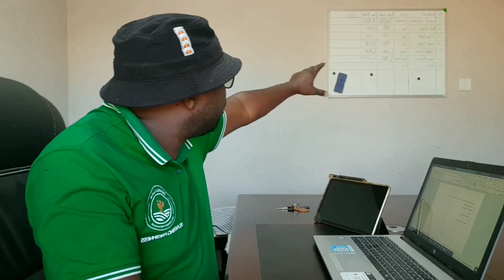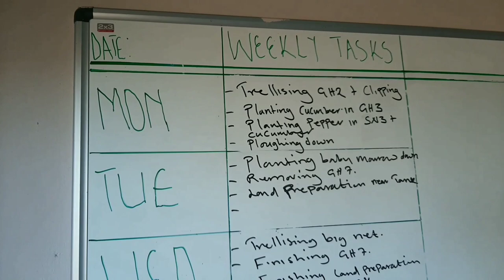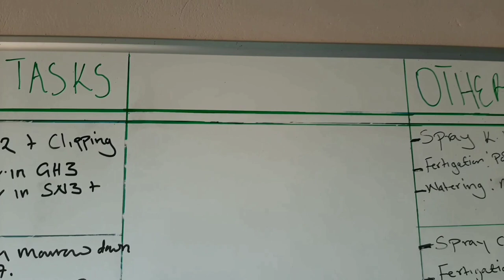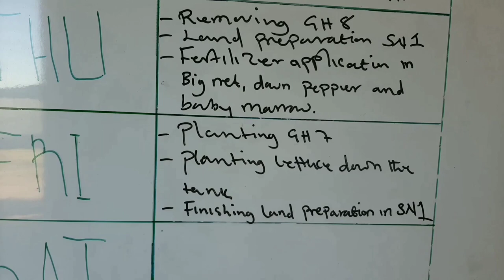Farm Planning and Implementation Titbits: What are the basics?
“ 𝗕𝗬 𝗙𝗔𝗜𝗟𝗜𝗡𝗚 𝗧𝗢 𝗣𝗥𝗘𝗣𝗔𝗥𝗘, 𝗬𝗢𝗨 𝗔𝗥𝗘 𝗣𝗥𝗘𝗣𝗔𝗥𝗜𝗡𝗚 𝗧𝗢 𝗙𝗔𝗜𝗟." - 𝗕𝗘𝗡𝗝𝗔𝗠𝗜𝗡 𝗙𝗥𝗔𝗡𝗞𝗟𝗜𝗡

This saying is certainly very common and quoted repeatedly.  That as may be the case, not many people follow its teachings in farming.

If you fail to plan at the farm, you are bound to operate like a headless chicken. no defined farming agenda. Do you even have a weekly plan on the farm?. Do you have targets with timelines? Are you the kind of who just plants anything trending on Facebook. no defined farming path?

Sometimes plans are there but perhaps the problem is execution especially for remote farmers. Inspections are perhaps only done over the weekend when it may be too late to make any form of corrections.

In this video 📹 Mr Panuka takes you through some basic farm planning and implementation titbits. As usual,  we also take you into the fields for you to appreciate the theory presented in the first section of the video.